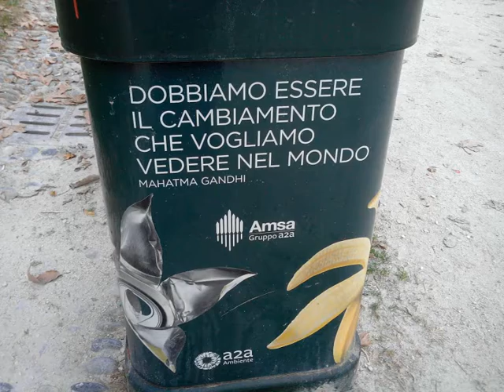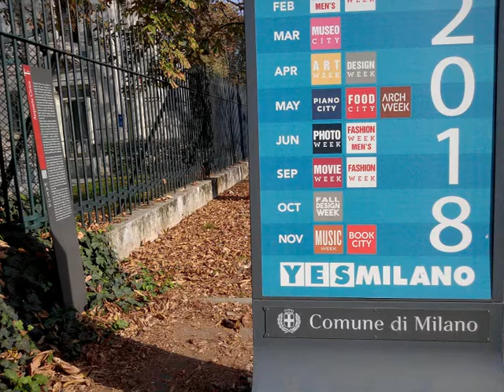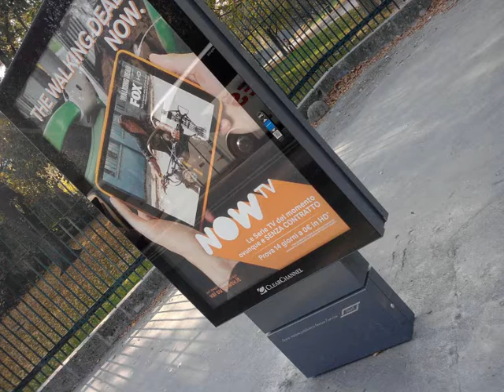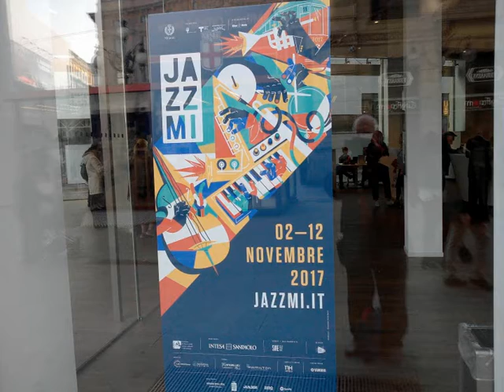Thru Wiko MILANO TinyWandering Nov.3,2017 [by Sergio Conegliano]